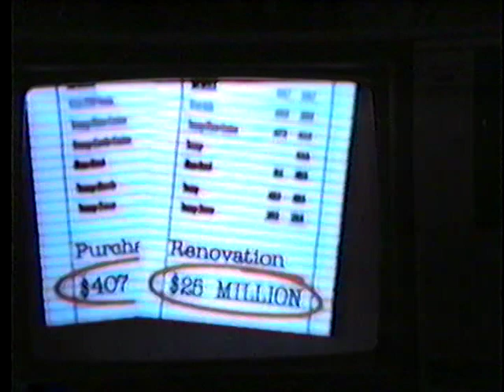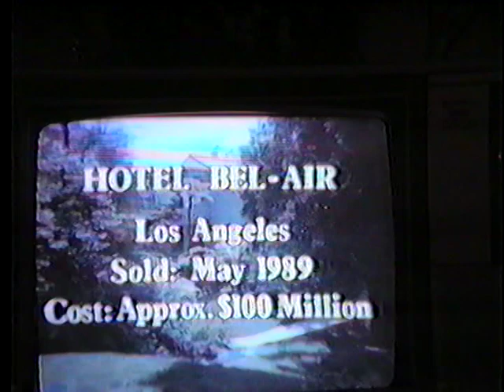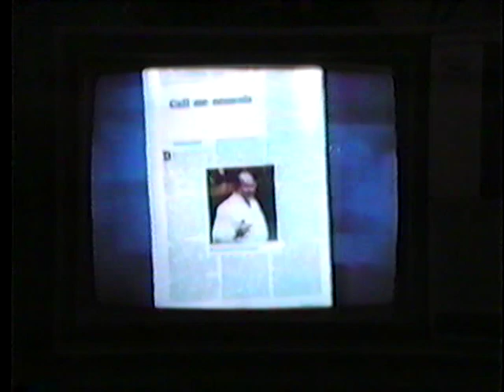10.5 II Cz. Waleska pozegog repier tromy polska 1990 some poland video VTS 02 5